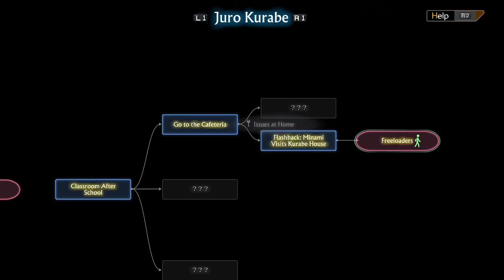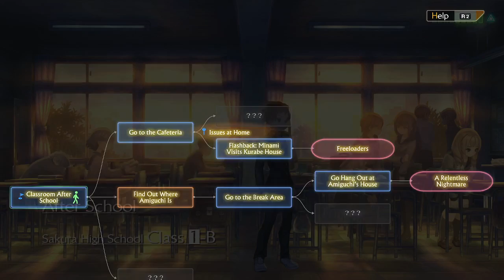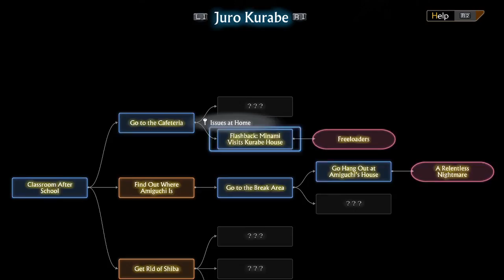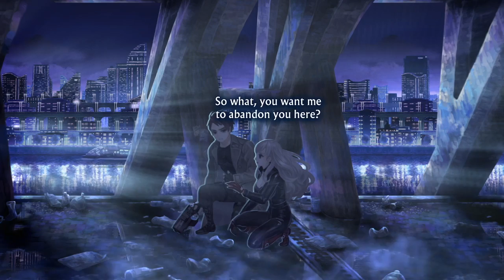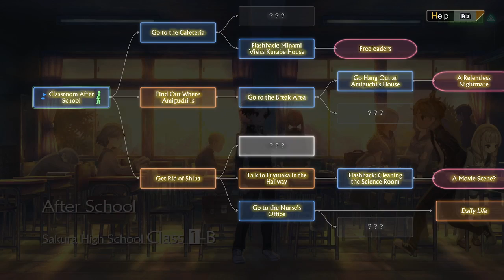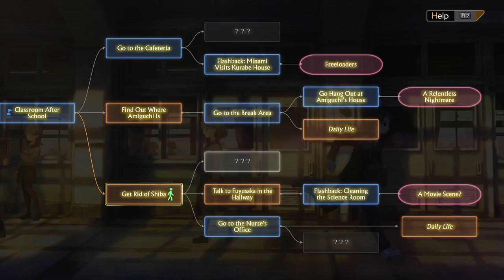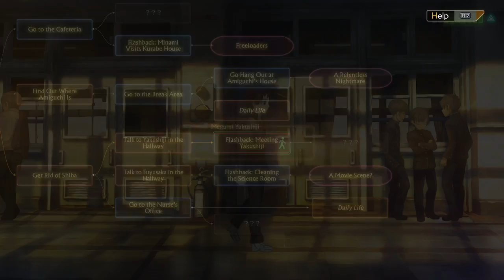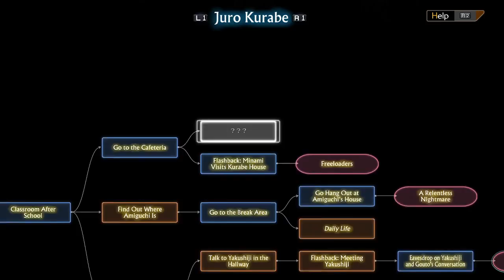Phobos Plays 13 Sentinels: Aegis Rim | Part 4